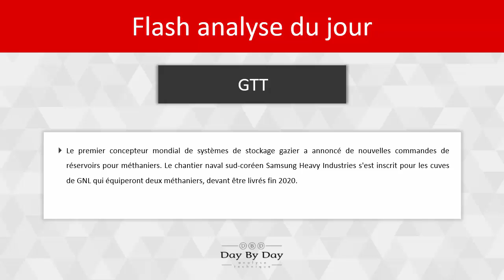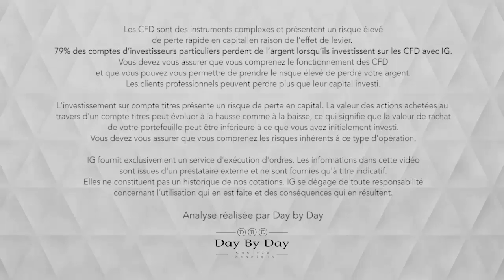Action GTT : la tendance haussière est forte - Flash Analyse IG 28.09.2018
Le premier concepteur mondial de systèmes de stockage gazier a annoncé de nouvelles commandes de réservoirs pour méthaniers. Le chantier naval sud-coréen Samsung Heavy Industries s'est inscrit pour les cuves de GNL qui équiperont deux méthaniers, devant être livrés fin 2020. Du point de vue technique, GTT suit une tendance haussière dynamique, avec notamment l'ouverture de gaps haussiers nets. Les cours sont soutenus par la moyenne mobile à 50 jours ; les impulsions haussières sont retracées pour rejoindre ce support dynamique. Le récent retour sur le support à 60.68EUR est dans ce cas de figure : la réaction haussière est nette et devrait permettre de rejoindre les résistances à 67.90EUR puis 75.50EUR, calculées par extension de Fibonacci.Le seuil d'invalidation de ce scénario est placé sous le dernier creux ascendant à 54.61EUR.

79% des comptes d'investisseurs particuliers perdent de l'argent lorsqu'ils investissent sur les CFD avec IG*.